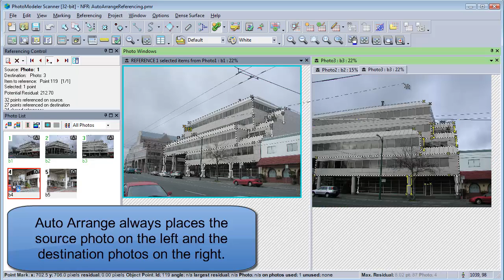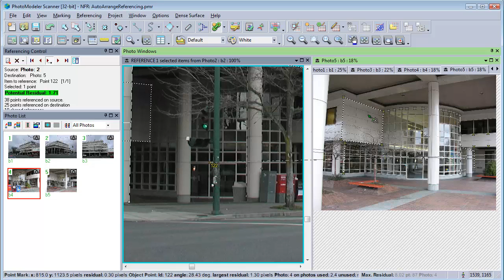Tip - Ways to arrange photos while referencing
Referencing mode has two ways to arrange the photos.  This video shows both of them, highlighting the side-by-side option.